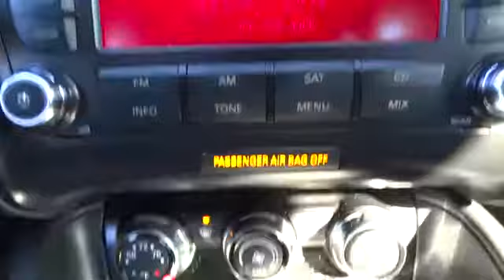2008 Audi TT Beckley, Princeton, Charleston, Blacksburg, Roanoke, WV 2-M300A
2008 Audi TT 3.2L - Stock#: 2-M300A - VIN#: TRUDD38J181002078

127 Frazier Dr.